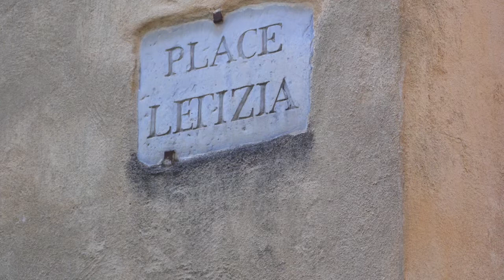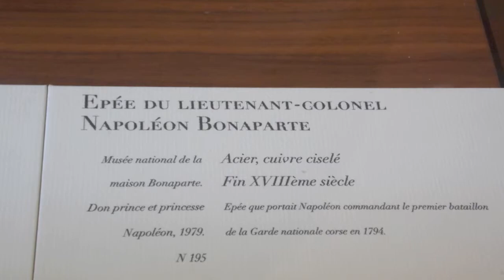Holiday snapshots from Corsica 2014